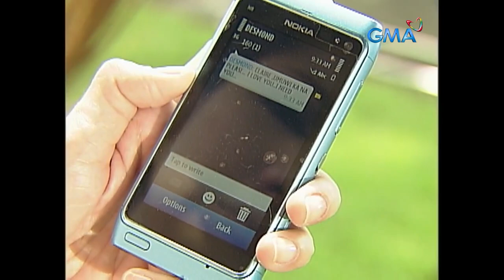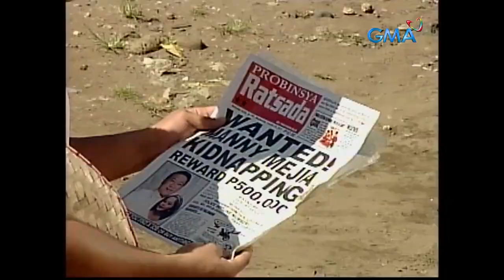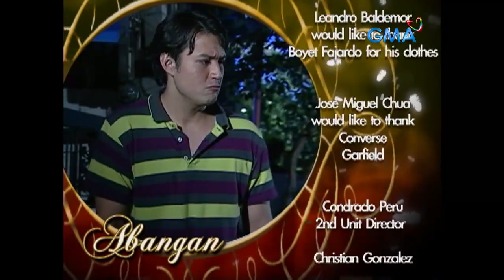Munting Heredera: Full Episode 123 (Stream Together)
Manny’s (Roderick Paulate) keeps bugging him as Jennifer (Mona Louise Rey) longs for the love of her real mother, while Sandra’s (Camille Prats) life is in danger as Simeon (Neil Ryan Sese) plans to kidnap her.

‘Munting Heredera’ tells the story of a loving grandmother searching for her rightful heiress from the three young girls.